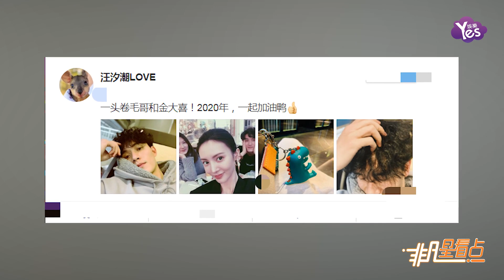金晨有新戀情？汪汐潮探班陪伴被拍 男方曾公開曬合照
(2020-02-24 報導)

2月24日，有媒體曝光春節前汪汐潮探班金晨的一組照片，稱金晨在上海拍戲期間汪汐潮深夜抵達金晨所在酒店，第二天汪汐潮陪金晨前往劇組拍戲，收工后二人一起逛街同回酒店，疑似新戀情曝光。此前，男方曾發文曬出與金晨合影，并稱呼金晨為“金大喜”。